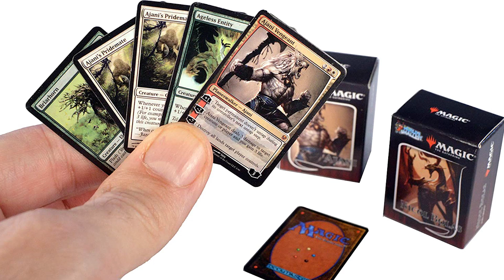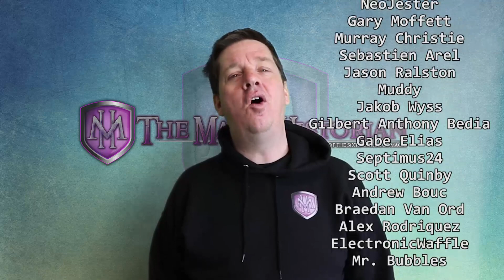Commander Legends 2, Miniature Magic Cards, Unique Old Bordered Cards And More! - Mega MTG News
Magic: the gathering discussion of commander legends 2, multicolored commanders, mini mtg cards, Strixhaven and the upcoming college cup

My Bitcoin Wallet - 3E3yycrJKTDnopbA3hZVRDtk1rCKEZcDB5

I LOVE MAIL! SEND ME LETTERS/THINGS/LOVE!:

Mike Hatcher
L2R 7T4
Canada